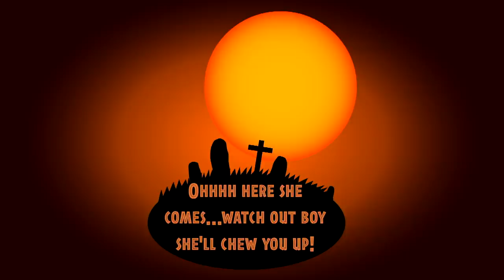5 Easy Halloween Decor DIY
Hi everyone, in this Halloween Decor DIY video, I'll show you five easy, but impactful diy projects for your home.

First, I'll make a Dollar Tree version of Cousin It from the Addam's Family, complete with hat and sunglasses!

I'll also show you how to make an amazing crystal ball that shimmers and appears as if a mystical fortune is appearing right before your eyes. 🔮

Next, you'll see how I made an 'eye of newt' that lights up without wires or batteries, and I'll make an addition to the cloche that takes it to the next level - and it's SO easy to do! 👁

Then, I'll take burlap treat bags and pair them with lighting from Walmart to create flickering Halloween decor. 🎃

Finally, I'll take Dollar Tree mirrors and turn them into shimmering spider webs. 🕸🕷

00:00 - 3:10 Cousin It
3:11 - 5:35 Crystal Ball
5:36 - 9:34 Eye of Newt Cloche
9:35 - 11:54 LED Jack-o-lanterns
11:55 - 15:24 Framed Spider Webs
15:25 - 18:01 The Reveal

I have more Halloween videos to come, but until then you can catch up on my previous Halloween decor videos by clicking

I hope you all are staying safe and are well, and I'll see you in my next video!